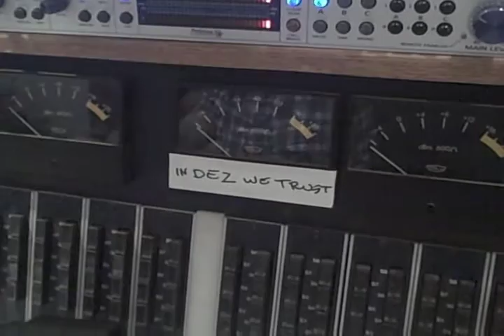Protagonist - 2010 Tour Blog (Part 3) - Paper + Plastick Records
Come see thousands more at the Net's biggest, uncensored, completely d.i.y. punk, hardcore, indie and alternative music video site, BlankTV.com! We've got News, Games, Contests and the stuff that we can't show on YouTube! Free! Uncensored! Triggered! BlankTV.com!
Director: